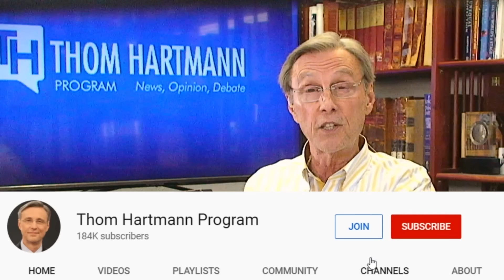You Won’t Believe Who Trump Threatened Now…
Judges hate this move but “The Donald” will stop at nothing to get out of court and cause delays. Trump’s latest hate filled rant hit too close to home for one Judge who retorted w/a tougher gag order. Anyone else would be in jail…so why isn’t Donald? Can Trump really “get away with shooting someone on 5th avenue?”